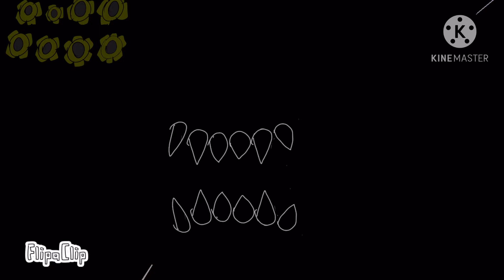I don’t give a animation meme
Here is my discord server and my discord if u wanna friend me is 🔫cassandra#8362